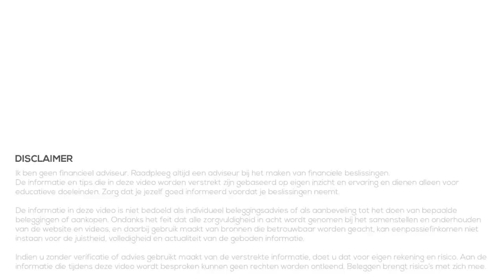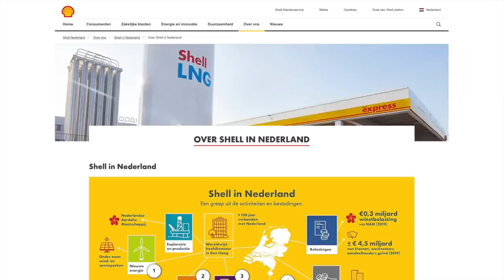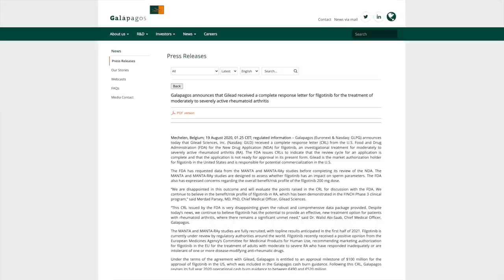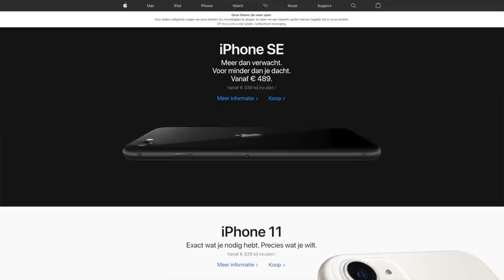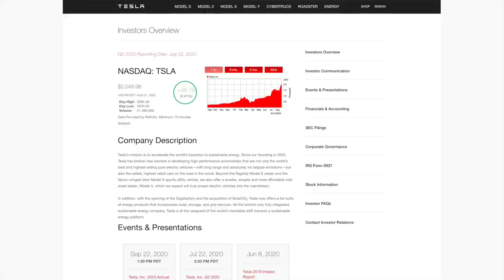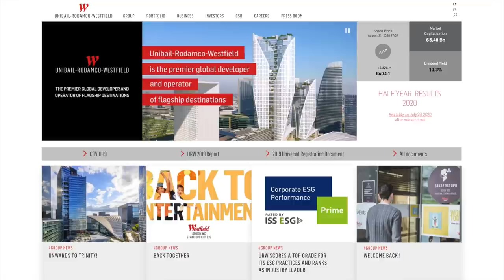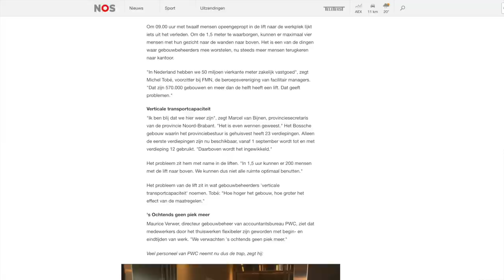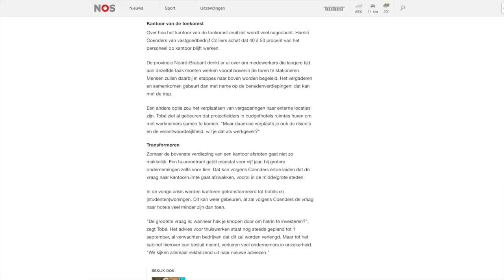Q&A - Augustus 2020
In deze video geef ik snel mijn visie en mening over verschillende aandelen die door jullie zijn ingestuurd via mijn Instagram (@eenpassiefinkomen). De meest aangevraagde aandelen behandel ik in deze video.

Willen jullie dat dit een maandelijkse video moet worden, waarin ik telkens een stuk of 10 aandelen behandel? Laat het weten in de reacties hieronder 👍